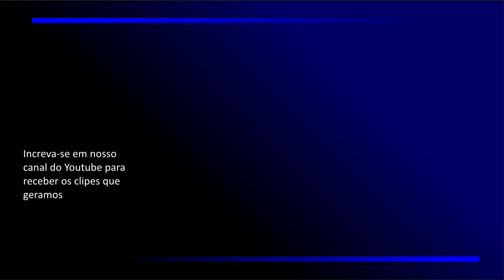Cansei de ilusões, com Ilmar Ignácio da Silva - Victor Humberto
Ilmar foi cantor em nossa Vitória (ES) e adjacências na década de 1950.  Foi "crooner" no "João Virgilio e Seu Conjunto", banda que animava as noites do Espírito Santo. Da ocasião não há registro de áudio ou vídeo. Agora, com este e com outros clipes que ainda serão editados, fica perenizado na história de nossa música.